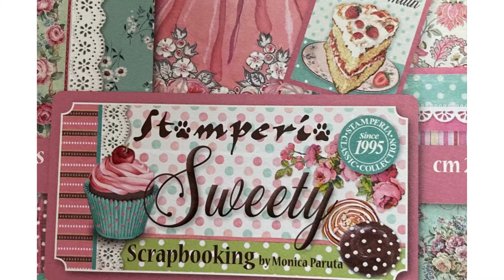Scrapbook photo album